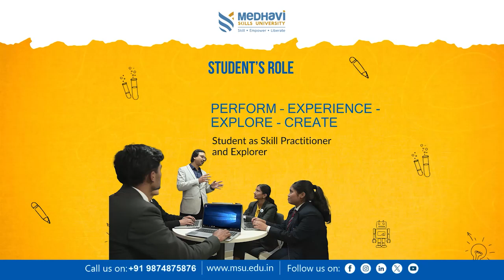शुभजित दत्त शिक्षा रत्न पुरस्कारद्वारा सम्मानित हुने